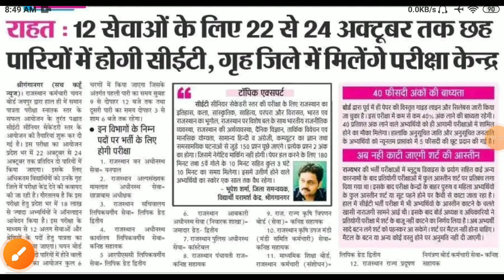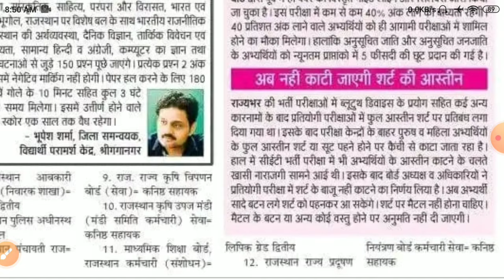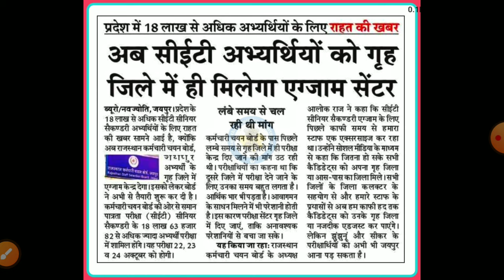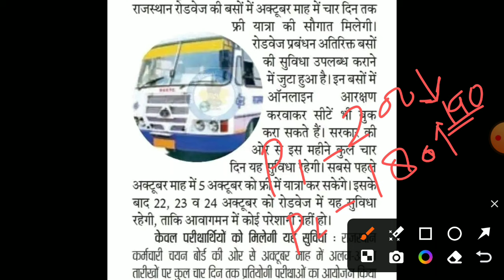Rajsthan 12 CET 2024/CET secondary exam date 2024/Cet exam canter2024/RSMSSB 12th CET Admit card2024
Rajasthan CET Exam 2022/CET notification 2022/CET exam Date2022/CET latest news2022/Cet pattern2022/